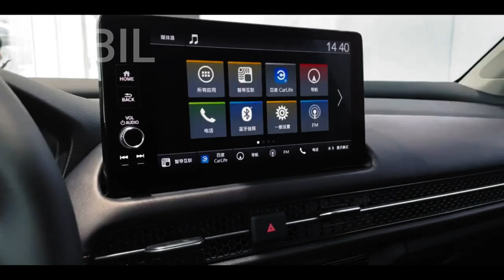Honda ZR-V 2023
Honda ZR-V 2023  CROSSOVER COMPACT

PT Honda Prospect Motor (HPM)  tidak tinggal diam terhadap perkembangan kendaraan listrik di Indonesia. Pabrikan mengusung huruf H, memperkenalkan teknologi e:HEV, yaitu sistem hybrid yang membantu menghemat bahan bakar dan meningkatkan emisi.

 Selain itu, setelah memperkenalkan dua model e:HEV, Honda terus memperkenalkan model kendaraan listrik lainnya, termasuk model yang akan diproduksi di dalam negeri di Indonesia. Rencana tersebut merupakan bagian dari visi elektrifikasi Honda, yang bertujuan untuk mencapai elektrifikasi 100% dari semua produknya secara global pada tahun 2040.